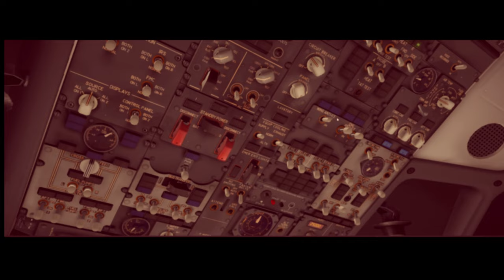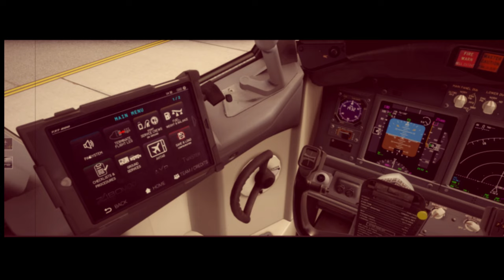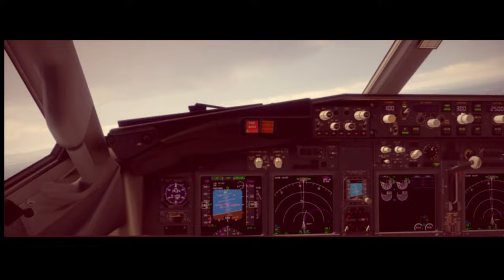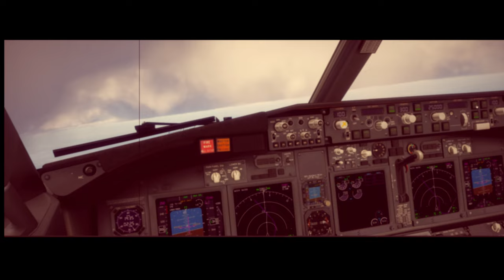TIME TRAVELING ARLINES? Retro footage of a modern day 737 -800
Experience aviation history with exclusive RETRO footage of Eastern Airlines in 1963, showcasing vibrant Miami Beach, Florida. Did this modern-day Boeing travel back in time?